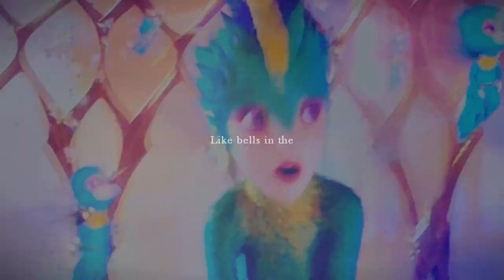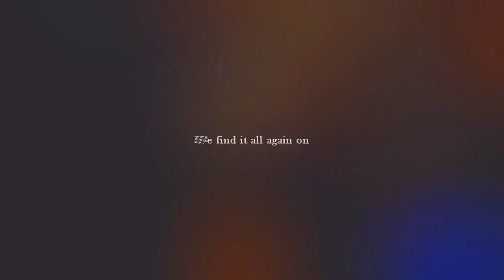ｉｆ ｙｏｕ ｊｕｓｔ ＢＥＬＩＥＶＥ ❄ ＲｏｔＧ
ｄｏ ｙｏｕ ｂｅｌｉｅｖｅ ｉｎ ｔｈｅ ｇｕａｒｄｉａｎｓ？

Well, here you all go~
Merry Christmas(: this is my gift to you
I was reminded of this song when I watched the polar express earlier and was immediately inspired to use it for rotg UvU
(i apologize for the messed up 'w's?? idk what happened but i couldnt fix them soooo--- just pretend they're a fancy font)

I'll probably be uploading gift videos after the holiday for family reasons :3 its all good tho

You all enjoy your break and snow (if you have it~)